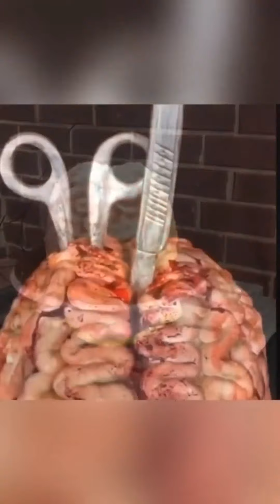Super Asian Ninja Cake Decorating Ideas (Oddly Satisfying Cakes) | Asian Ideas Of Cake Decor